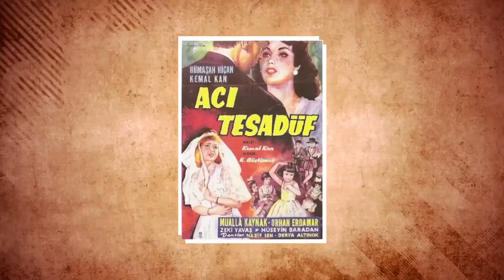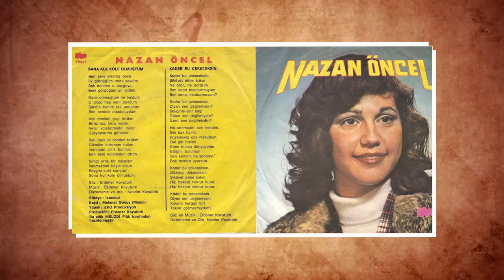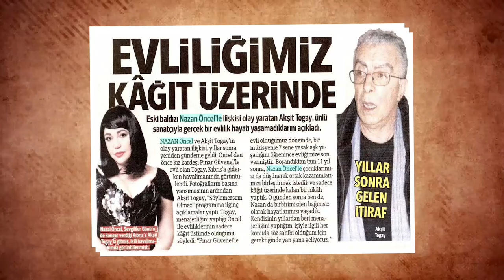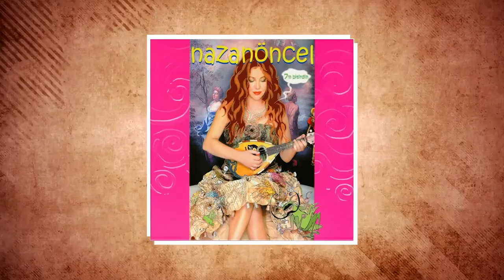NAZAN ÖNCEL KİMDİR? 'İyi ki Sokak Kızı Olmuşum'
Nazan Öncel, o doğduğunda takvimler 6 Şubat 1956’yı gösteriyordu.
Öğretmen bir anne ve memur bir babanın ikinci çocuğu olarak İzmir’de gözlerini açtı.

Ancak o doğduktan sonra babası Muzaffer evi terk etti. Tam 37 gün boyunca ismi konulamadı. En sonunda karşı komşuları “Nazan” adını verdi. Bir süre sonra babası geri döndü ve ailesi yeniden bir araya geldi.

Henüz 5 yaşındayken Acı Tesadüf adlı sinema filminde oynadı. Bu film onun rol aldığı ilk ve tek sinema filmi oldu.

Doğduğunda babası tarafından terk edilen Nazan, 5 yaşındayken de annesi Raziye hanım tarafından terk edildi. Nazan ve kardeşleri bir süre babaanneleriyle birlikte yaşadı. Evden kaçan Nazan birkaç yıl boyunca sokaklarda ve istasyonlarda yaşamaya başladı.

Başka bir adamla evlenen annesi, bir süre sonra kızlarını da yanına aldı. Ancak, burada Nazan’a hayatı zindan edecek birisi vardı; Üvey baba…

9 yaşındayken üvey babasının tacizine uğrayan Nazan, yaşadığı bu korkunç olayı 1999 yılında kaleme aldığı Demirden Leblebi şarkısıyla dillendirdi.

Ünlü yıldız, Kadınca dergisinde yayınlanan 'Öldürülen Haysiyetimizdir' başlıklı yazısında hayatı boyunca unutamadığı olayı şöyle anlattı: "Daha el kadar bir çocuktum, ne mini etek giymiştim, ne şu, ne de buydu. O acımasız, o talihsiz olayı yaşamam için dünyaya bir kız çocuğu olarak gelmiş olmam bile yeterdi…  Büyüyüp gelinlik çağıma gelip de evlendiğimde beketimin hesabı sorulan da yine ben oldum. On yıllar sonra belki bir işe yarar dedim, tuttum Demirden Leblebi’yi yazdım. Çoluk çocuğumuzu bu vicdansızlardan korumak adına iki kelam da biz edelim dedik. Dedik de ne oldu, o empati yapmaktan aciz adamların bizi bir öldürmediği kaldı… Burada söz konusu olan elbette ben değilim, benim gibi kimliğinin cinsiyet hanesinde kadın yazan her kadındır, bütün kızlarımız, kız kardeşlerimiz, analarımızdır. Söz konusu olan bu acıların altında kalanlarımız, söz konusu olan kırılan haysiyetimizdir."

Gitar ve mandolin çalmaya erken yaşlarda başlayan Nazan, 13 yaşındayken ilk kez sahneye çıktı.

Takvimler 1973’ü gösterdiğinde Nazan, henüz 18’ine basmadan görücü usulü Salih Öncel’le tanıştı. Nazan, Öncel soy ismini bu evlilikle birlikte aldı.
Tanıştıktan 37 gün sonra nikah masasına oturan çiftin bu evliliğinden Serkan isminde bir erkek çocuk dünyaya geldi.
Evlilik yıllarında İzmir’de çeşitli mekanlarda sahne alan Nazan Öncel, 1975’te İzmir Radyosu’nun düzenlediği yarışmada birinci oldu.

Nazan Öncel 1978’te “Sana kul köle olmuştum” ve "Kader bu çekeceksin" adlı 2 parçadan oluşan ilk 45’liğini 22 yaşındayken çıkardı.

O sıralarda müzik dünyasında yeni bir İzmirli olarak lanse edilen genç Nazan Öncel, 1980'de Hırçın Kız ve 1981'de Neden adlı 2 özgün bestesiyle Eurovision Şarkı Yarışması elemelerine katıldı ve ilk 15'e girme başarısını gösterdi. 1982 yılında kendi parçalarının yanında bilinen arabesk ve alaturka eserleri de yorumladığı ilk uzunçaları Yağmur Duası'nı Tempo Plak'tan yayımladı.